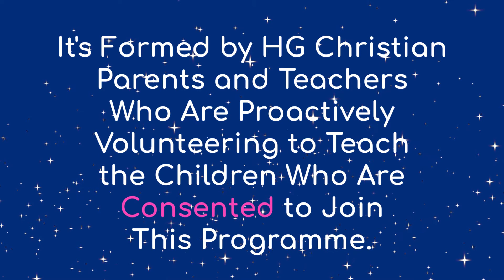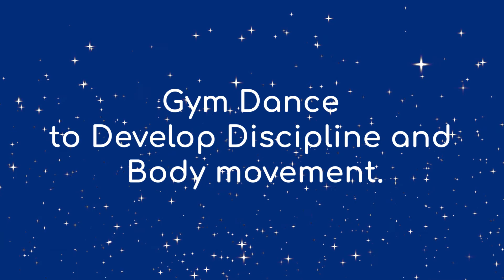Reggio Building Character - Joy Joy Down in My Heart by Baby Angel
It's time for bed! But before that, let's hear a wonderful bed time songs from Baby Angel! Parents can sing it to your children as well! I am sure they will love it ❤️